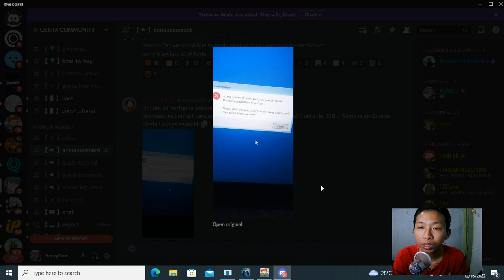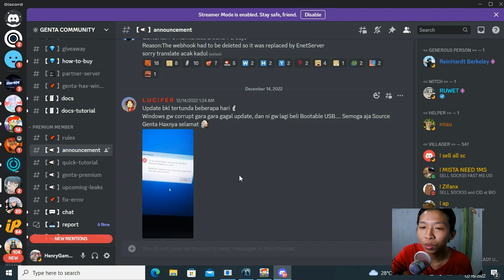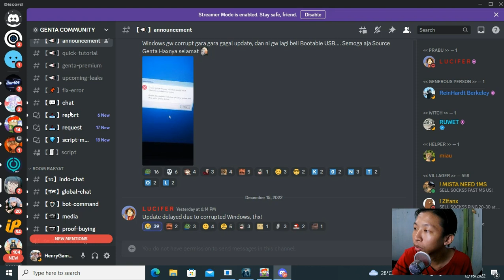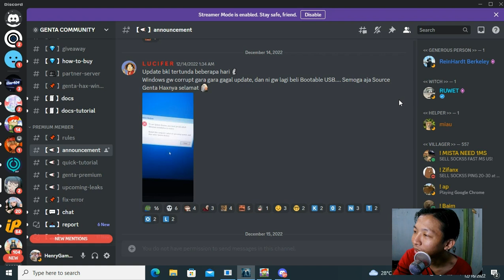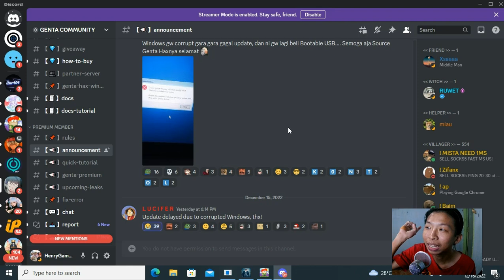Genta Hax Belum Update - Growtopia